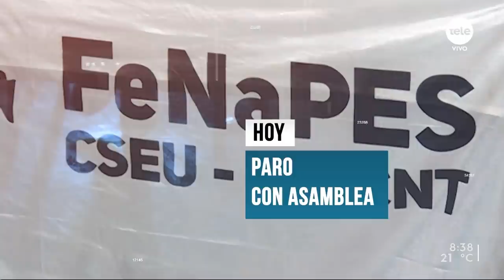Germán Carodos: "El turismo cannábico no está en agenda"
El ministro de Turismo criticó la forma de la Ley de Despenalización de marihuana, habló de medidas de austeridad para la cartera y de medidas para prevenir el coronavirus en Uruguay.